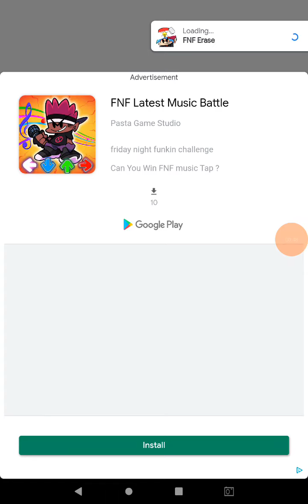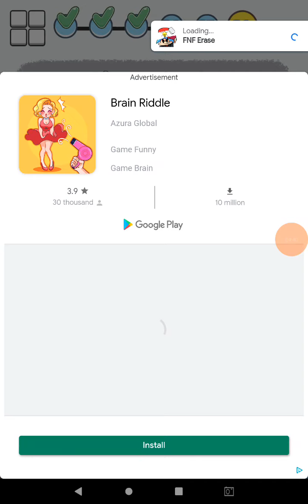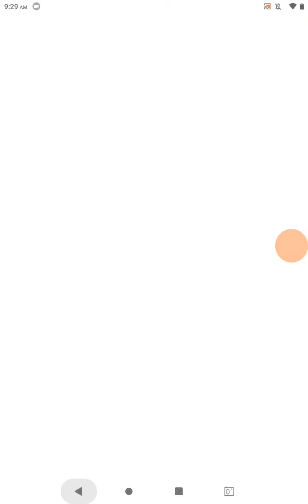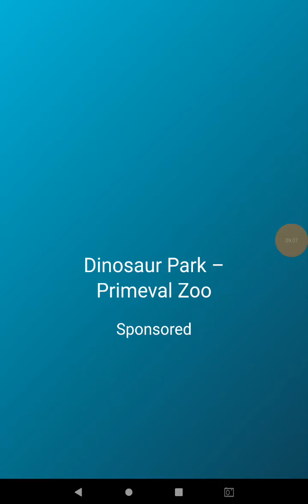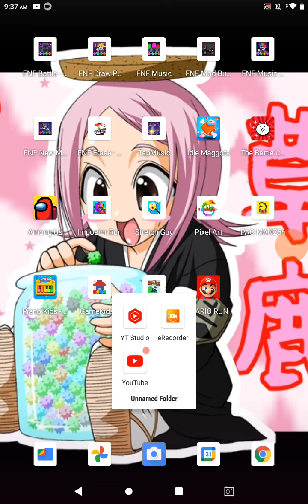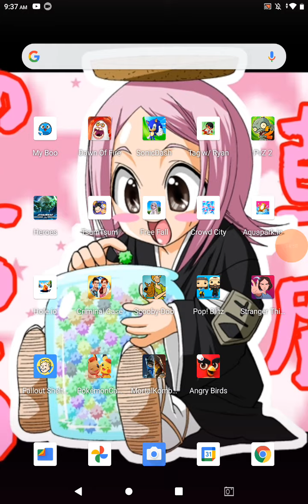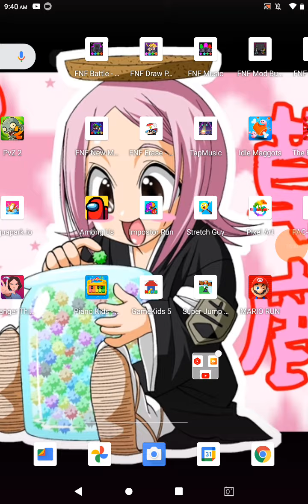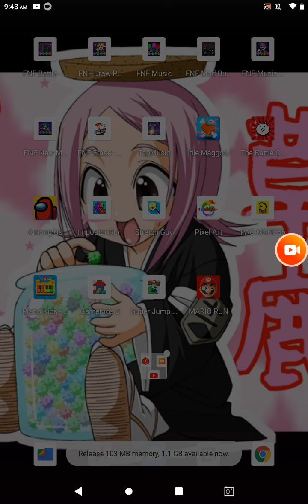Friday night frunkin